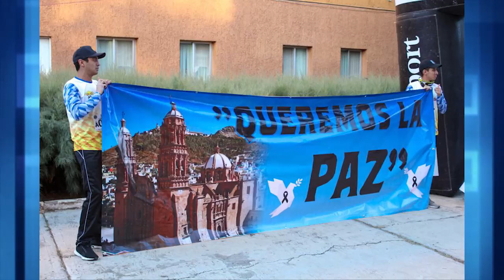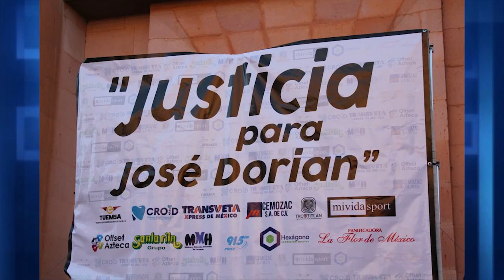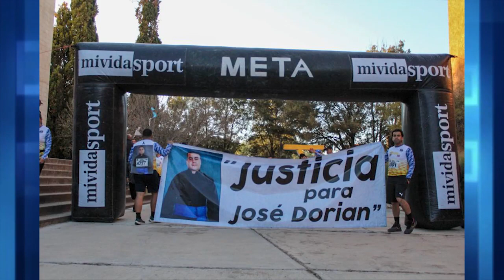Urge impedir que la sociedad se siga desangrando: Obispo